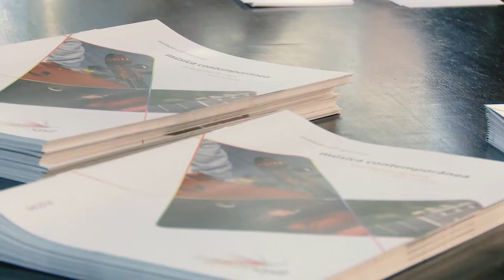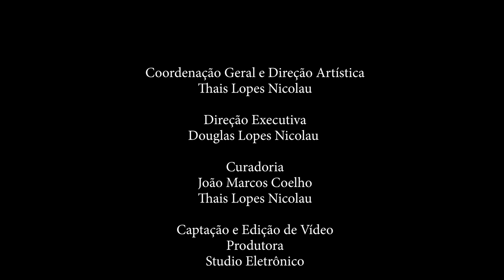Toda forma de amor vale a pena | Afluências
Módulo “toda forma de amor vale a pena”
Projeto Série Contemporânea 2018
do Programa de Música Contemporânea do Instituto CPFL

Afluências
Paula Bujes, violino
Pedro Huff, violoncelo
18 de agosto de 2018

Curadoria
Thais Nicolau e João Marcos Coelho

Fala da Curadora Thais Nicolau 0:57

Fala dos músicos
- 4:25
- 18:15
- 35:08
- 40:55
- 49:30
- 55:00
- 59:00